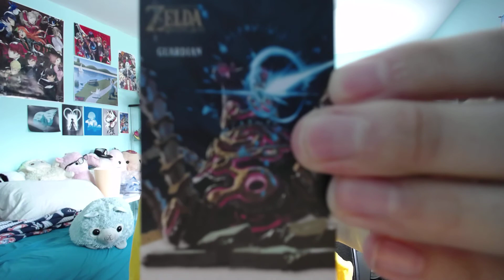Weekly Update - Still Recovering, Yom Kippur, amiibo Cards - September 12, 2021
Recovery is coming along, but it's not been easy.

Eliskor
Spirit of Auron
Aryeh Baruch
Anonymous
Diana Hirsch
Zack Rhodes
Chilled
MajorMooch
Mika K.
Cicabe